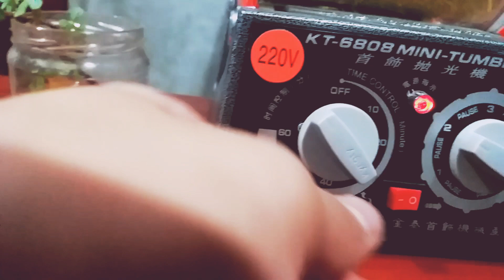PHN | Hướng Dẫn làm mới dây bạc đơn giản - cách làm trắng bạc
Xin chào các bạn ! Tôi là Phạm Hoàng Ngân - PHN Vlogs là blog cá nhân của tôi. Tôi làm nghề kim hoàn và tôi làm videos blog liên quan tới vàng, bạc, vàng bạc, đáquý, vàng bạc đá quý để chia sẻ và trao đổi kiến thức với tất cả các bạn.  Các bạn ủng hộ video của tôi nhé !
Cảm ơn tất cả các bạn đã xem video của tôi. các bạn bấm ĐĂNG KÝ KÊNH VÀ LIKE VIDEO NHÉ  và CHIA DẺ VIDEO của tôi để tôi có động lực tạo nhiều video hay và chất lượng cho các bạn xem.
Các bạn muốn tôi làm video theo ý tưởng của các bạn thì các bạn vui lòng  gửi ý tưởng hoặc bình luận cho tôi nhé
Cảm ơn tất cả các bạn rất nhiều. Tôi yêu các bạn
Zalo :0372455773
Đây là link fanpage Facebook của mình mọi người hãy nhấn theo dõi và nhắn tin cho mình vào fanpage này nhé